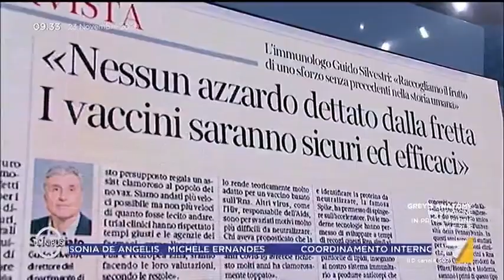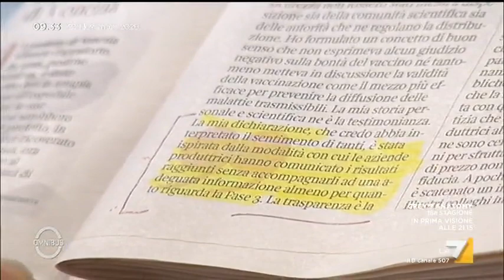Vaccini, la versione di Crisanti: "Fatta una tempesta in un bicchiere d'acqua, io parlavo ...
Il prof. Andrea Crisanti spiega il suo pensiero nei confronti dei vaccini Covid: "Con le mie parole fatta una tempesta in un bicchier d'acqua, io parlavo dell'oggi non avendo tutti i dati. La trasparenza genera fiducia. Io non sono no-vax"